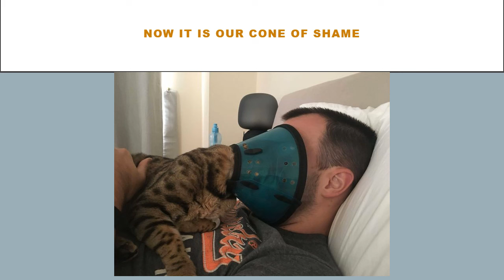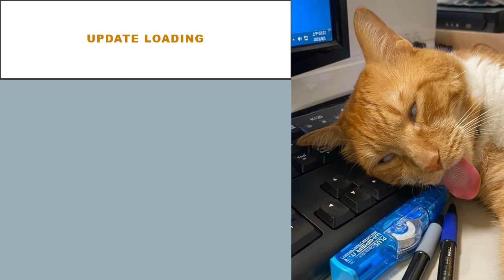Best whats wrong with your cat Pics